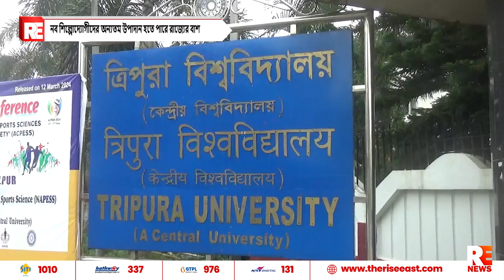নব শিল্পোদ্যোগীদের অন্যতম উপাদান হতে পারে রাজ্যের বাশ